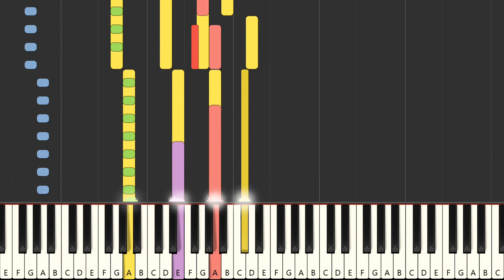Fleeting Lights - Kebu (MIDI)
Instrumental multitrack version in the style of the song "Fleeting Lights", made famous by the artist : "Kebu" in MIDI format

FRANCAIS
Version instrumentale multipistes dans le style de la chanson "Fleeting Lights", rendue célèbre par l'artiste : "Kebu" au format MIDI

Qué más ? :
- Produce tu propia pista de acompañamiento
- Cambiar sonidos